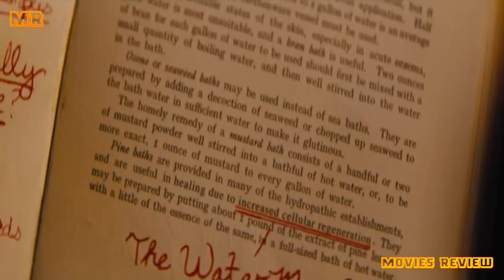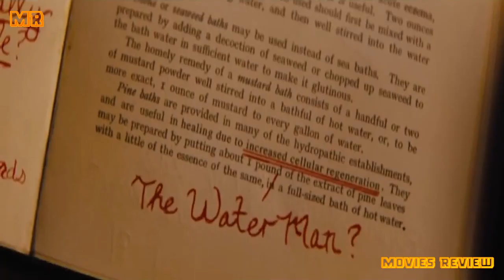The Water Man Explained In Hindi | THE WATER MAN Movie Review in Urdu/Hindi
Movies Review.
Movie Name: The Water Man

The Water Man Explained In Hindi
THE WATER MAN Movie Review in Urdu/Hindi